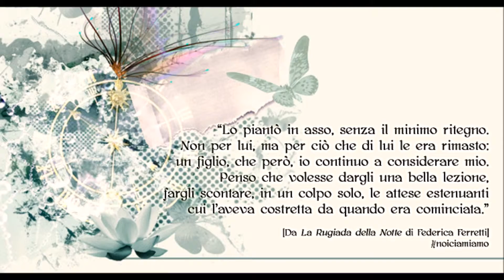Mini-Teaser 2: "La Rugiada della Notte" di Federica Ferretti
Il secondo mini-teaser promozionale dedicato al romanzo online, eccezionalmente pubblicato in due parti dalla Genesis Publishing nell'esclusiva formula ebook/cartaceo, "La Rugiada della Notte" di Federica Ferretti.